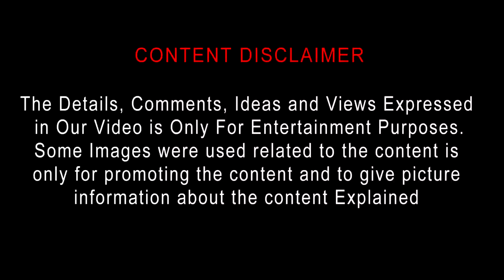The Suicide Squad (2021) Movie Review Tamil | Tamil Trailer | DC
2021 | 2h 12m | Action, Adventure, Comedy
Director: James Gunn
Cast: Margot Robbie, Idris Elba, John Cena
Parental guide: A